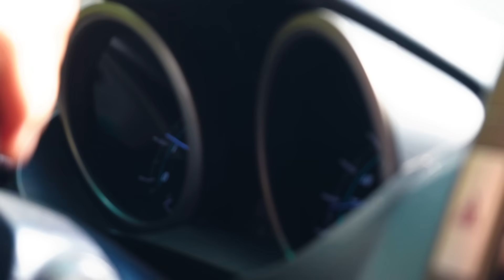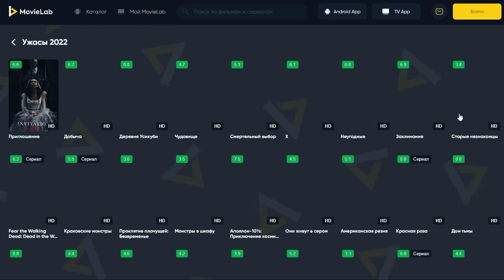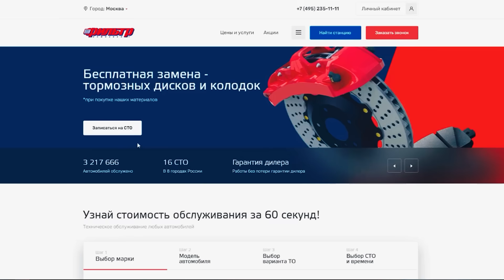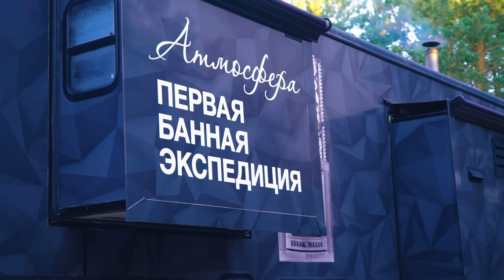Такое мы не предвидели! ПСИХ на ЛАДА ГРАНТА поперся за вездеходами в лес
Первый день преодоления бездорожья в Тамбове, в который мы утопили несколько автомобилей. Настоящий offroad для Лада Гранта

Всем в правильную баню!

*СТО "Фильтр" - сеть станций технического обслуживания автомобилей*.
Мы работаем с любыми марками авто
Открыты 24/7